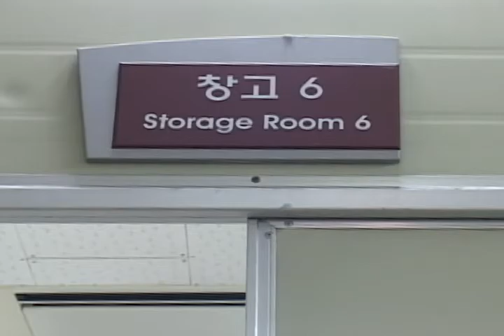3월2주3번째수정